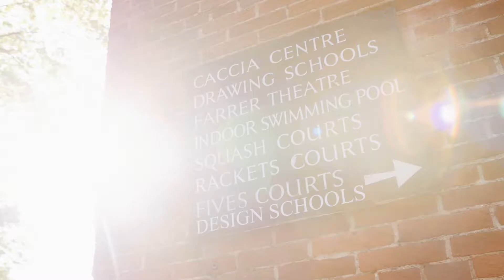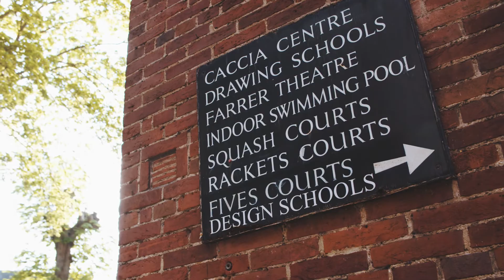Eton College | Orwell Award | Promotional School Video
Eton College wanted to use video to show their school in the best possible light and shed on the standard of education, the Orwell Award and it's range of extra-curricula activities. We used a drone to show off the fantastic grounds and sports facilities from the sky. With a mixture of interviews, carefully directing scenes, and observational footage- we were able to capture a deeper understanding of what makes Eton College so special.

►► We also write regular blogs that offer tips and tricks into video production for schools

►► How to use video marketing to increase enrolments in private schools

Have a question for the Small Films team?

Who are Small Films?
Small Films is a team of experienced videographers and digital marketers who create compelling videos for schools and the education sector. We are passionate about helping schools harness the power of video to help tell their story. We’ve shot films for some of the leading independent schools in the UK including Eton College, Blundell’s School and Marlborough College